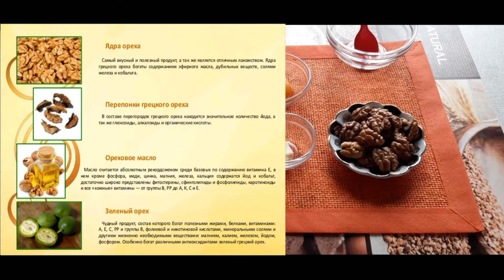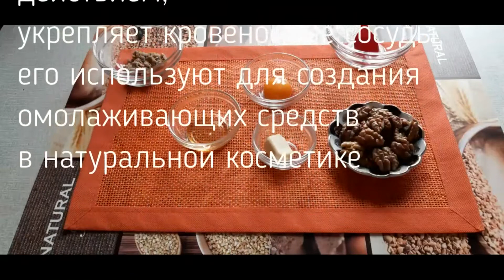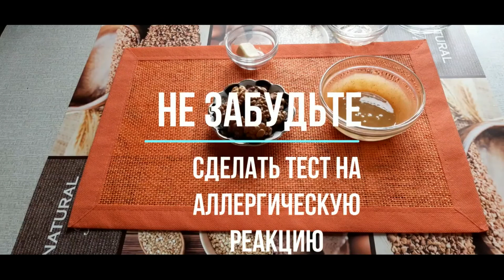ЛУЧШАЯ МАСКА ОТ МОРЩИН ДЛЯ СУХОЙ И УВЯДАЮЩЕЙ КОЖИ ЛИЦА / ПОДТЯНЕТ ОВАЛ, ОМОЛОДИТ / РЕЦЕПТ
Маска от морщин на лице. Маска из простых, доступных, а самое главное полезных продуктов. Основа маски - грецкие орехи. Это ценный продукт, который имеет богатый химический состав, широко применяется в косметологии для приготовления масок, особенно для увядающей и сухой кожи.